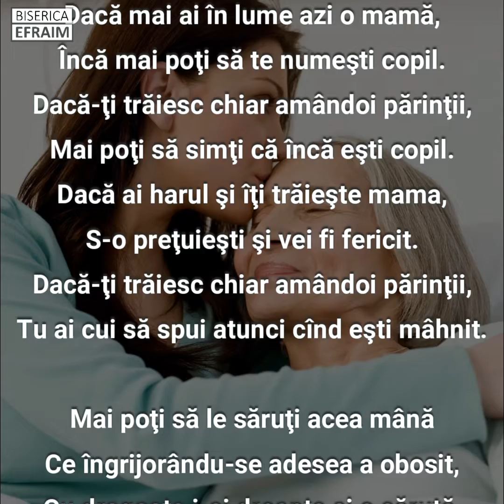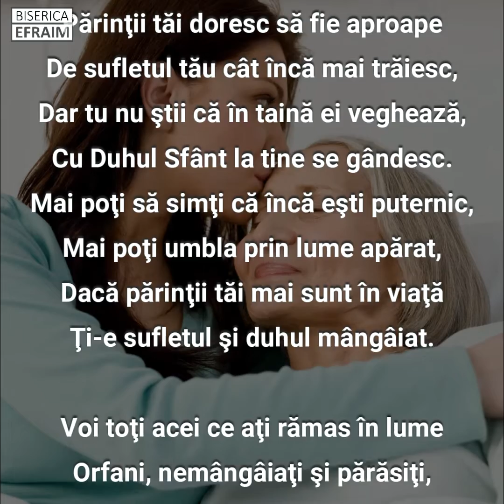Dacă mai ai în lume azi o mamă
Încă mai poţi să te numeşti copil.
Dacă-ţi trăiesc chiar amândoi părinţii,
Mai poţi să simţi că încă eşti copil.
Dacă ai harul şi îţi trăieşte mama,
S-o preţuieşti şi vei fi fericit.
Tu ai cui să spui atunci cînd eşti mâhnit.

Mai poţi să le săruţi acea mână
Ce îngrijorându-se adesea a obosit,
Cu dragoste i-ai dreapta şi o sărută,
Căci pentru tine a îmbătrânit.
Mai poţi să dai şi azi florile iubirii
Părinţilor în casa-n care ai crescut,
Nu la mormânt le trebuie trandafirii,
Ci în căsuţa în care ai crescut.

Părinţii tăi doresc să fie aproape
De sufletul tău cât încă mai trăiesc,
Dar tu nu ştii că în taină ei veghează,
Cu Duhul Sfânt la tine se gândesc.
Mai poţi să simţi că încă eşti puternic,
Mai poţi umbla prin lume apărat,
Dacă părinţii tăi mai sunt în viaţă
Ţi-e sufletul şi duhul mângâiat.

Voi toţi acei ce aţi rămas în lume
Orfani, nemângâiaţi şi părăsiţi,
Mai este în ceruri pentru voi un Tată,
Un Dumnezeu ce vă cheamă să veniţi.
Orfanilor le este mamă şi tată
Şi pentru văduve ocrotitor.
Acesta este Dumnezeul nostru,
La El veniţi ca să aveţi Mântuitor.